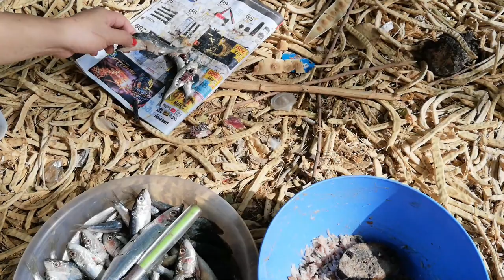PINAY OFW LIFE IN UAE : Stray cats that became our pets